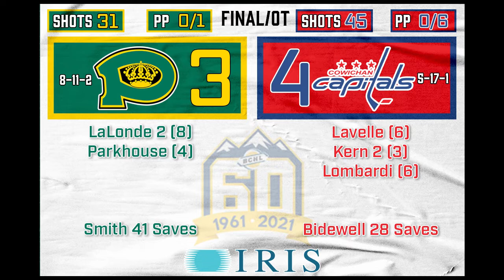Highlights | Kings vs Capitals | Dec 10, 2021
Highlights from the BCHL | Powell River Kings vs Cowichan Valley Capitals | December 10, 2021

Music Credits

Rebel Mojo - Music from Uppbeat (free for Creators!):
https: